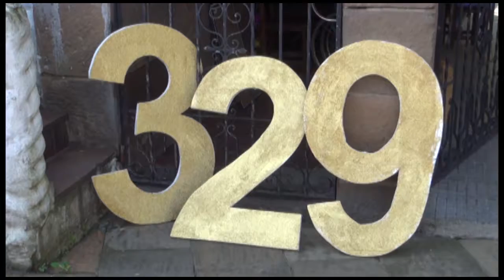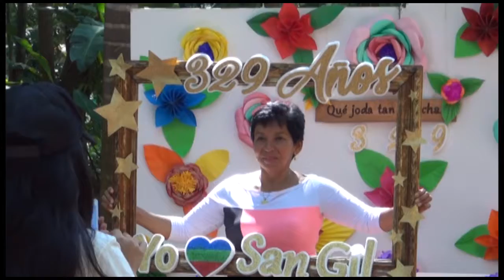Palabras de un hombre que conoce su pueblo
Entrevista al Alcalde Ariel Fernando Rojas de San Gil en la celebración de los 329 años de la fundación del pueblo Sangileño.